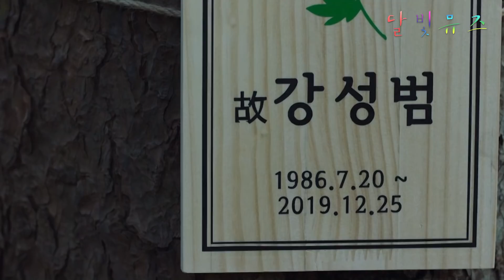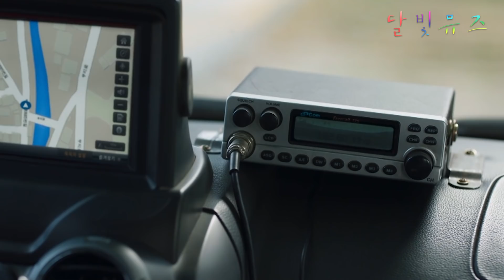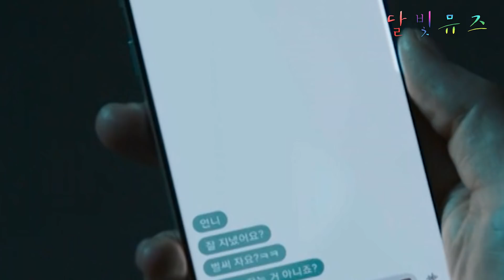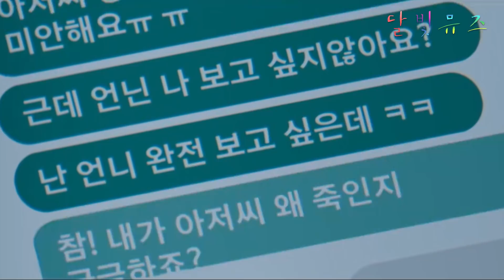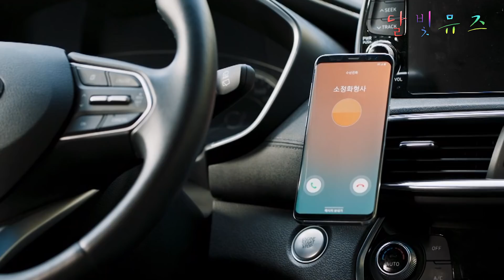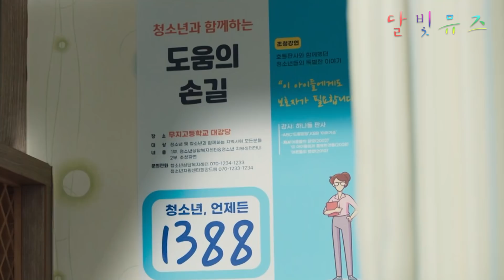땅속 깊은 곳에 잠들어 있던 정체불명의 생명체가 깨어났다! 《다크홀》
▶금, 토 밤 10시 50분 OCN, tvN에서 시청하세요.

이번 소개해드릴 드라마는
▣ 드라마 제목 : 다크홀

(Royal Secret Inspector Joy)
(I Have Not Done My Best)q